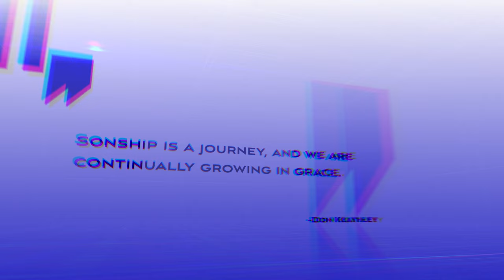Heavy Revy | Don Keathley